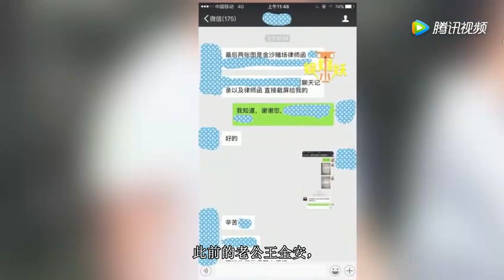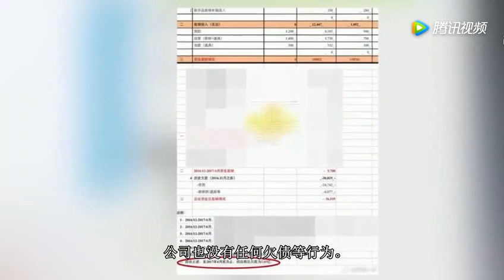张雨绮开的私人飞机住的豪宅都是租的？她老公终于回应了